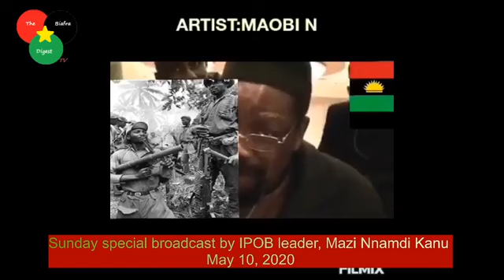Mazi Nnamdi Kanu live broadcast 10-05-2020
Asian Buhari must be jailed